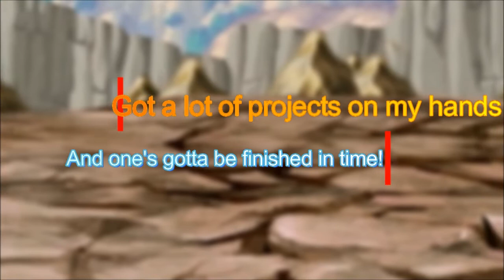|Closed| Cast your Vote | OPM X DBZ, Garfielf or Filthy Frank???